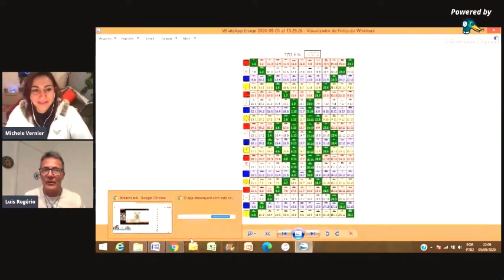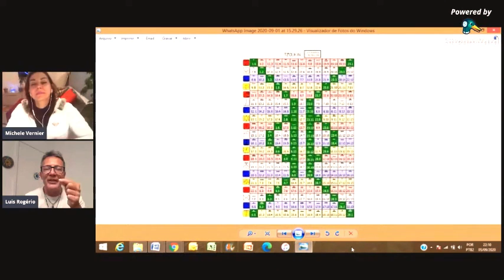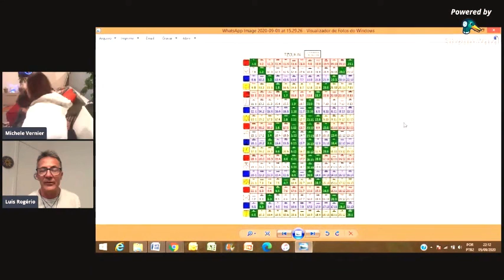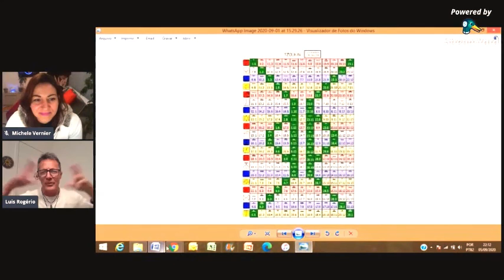Calendário das 13 Luas TZOLKIN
Essas Live foi transmitida em setembro de 2020. Porém a explanação do Luis Rogério, foi tão rica que estamos trazendo ela de volta para escutar o que ele tem para nos dizer.
Gratidão por estarmos  juntos com vocês.
Minha imensa gratidão ao @luisrogerio pela sua parceria e dedicação.

Você conhece a Lei Natural do Tempo, TZOLKIN, Calendário das 13 Luas
E O SICRONÁRIO DA PAZ?

 Nesta Live estaremos trazendo as principais informações sobre este conhecimento universal sobre o tempo de 3ª e 4ª Dimensões, praticado por vários ancestrais e culturas de nossos antepassados incluindo os Maia.

Falaremos sobre a lei natural do tempo, onde são considerados os movimentos da lua, terra, sol, Sírios dentro de nossa galáxia a Via Lacta.

Explicaremos porque seguir este calendário se já seguimos o atual gregoriano.

Ter consciência da regência dos Kins e das energias que estes totens(arquétipos) dos elementais e de constelações galáctca nos traz, para que possamos estar sincronizados de maneira positiva em nosso tempo atual.

Nesta Live divulgaremos o lançamento de um curso básico com informações essenciais para quem está recém iniciado ou interessado a ingressar nessa maravilhosa ferramenta de acompanhamento do tempo e dessas energias.

Curso online em 11 vídeos aulas gravadas mais material em PDF disponivel na plataforma Udemy com valor super acessível onde faremos uma promoção de lançamento para os participantes da Live, para os inscritos do canal SOS por Gaia e para os participantes dos Criadores de Mudanças, explicaremos o funcionamento da promoção no final da LIVE.

Contato para Estudos com Luis Rogério

Programas que uso:
▶ Moviemaker

Equipamentos que uso:
▶ Camera: Iphone 6
▶ Microfone: Kit Microfone Lapela + Adaptador Celular Smartphone Youtuber
▶ Iluminação: 2 lampadas de 45W / 5500K